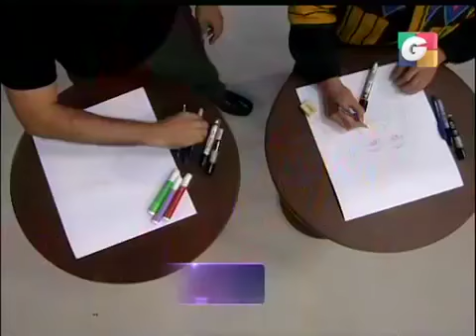Programa 21 Junio